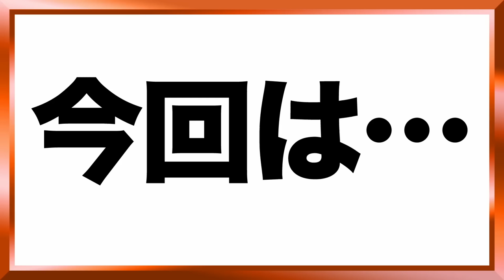少年忍者【夏休みSP】ドッキリ！肝試しで絆が深まった!?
今回もほぼほぼフルメンバー（安嶋は怪我で欠席💦）で夏休みSPロケ！

ドッキリ企画「ウソの心霊スポットで肝試し」に挑戦！
恐怖のあまりキャラが変わってしまっているメンバーや
肝試しを普通に楽しむメンバーなど、
度胸があるのか、ビビりなのかはっきりします。
さらにうっちーと湧は今まで以上に絆が深まったか...!?
怖かったけどメッチャ盛り上がりました。
今日も、よろしくお願いいたします!